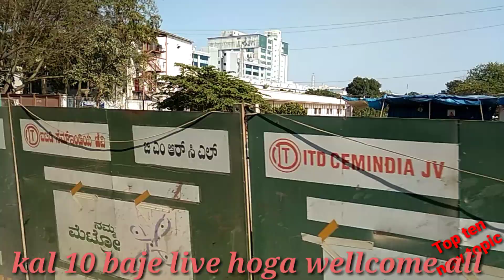Bangalore Days song||Bangalore city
Bangalore Days song,this is top ten new topic channel this topic is Bangalore city.